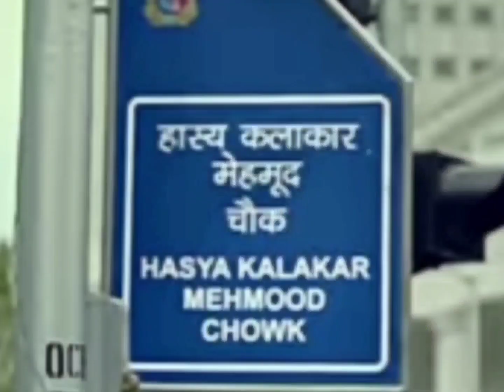Traffic Police and Mahmood ka beta|| Watch full video